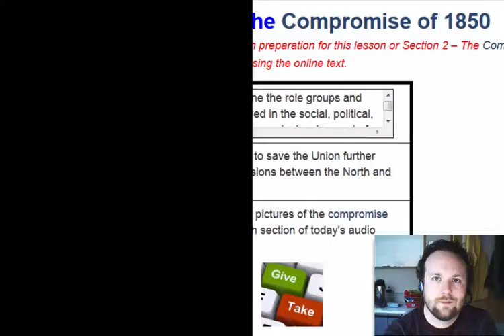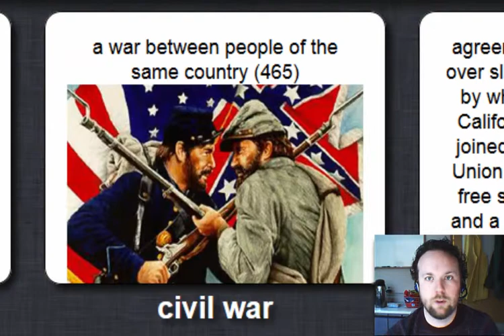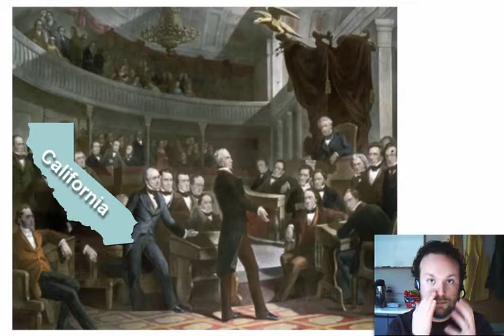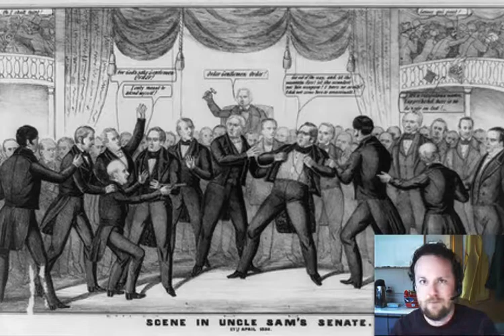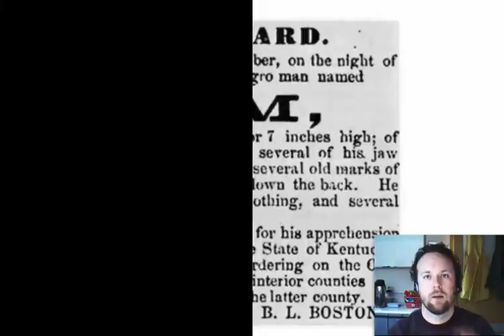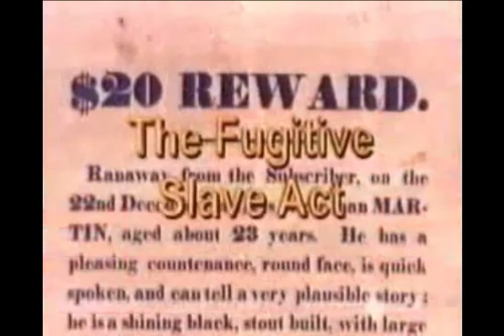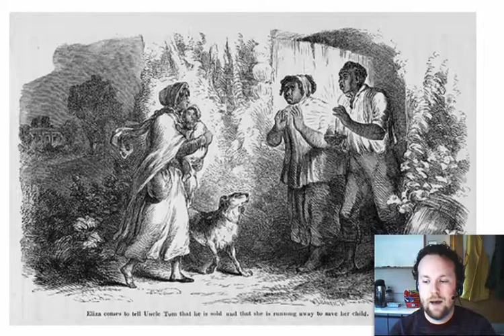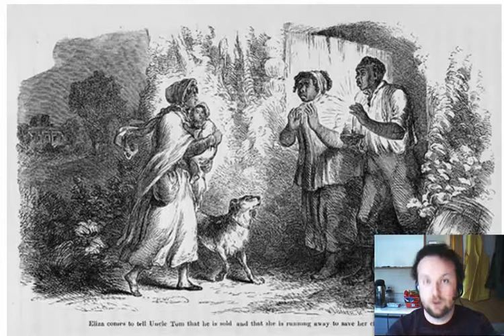Episode 45 - The Compromise of 1850